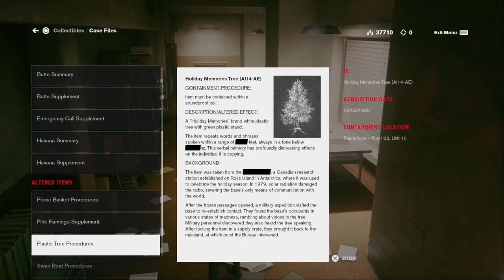Control Good Defense Mission (Training Course and Shield Power)